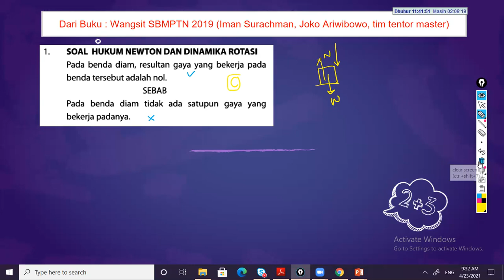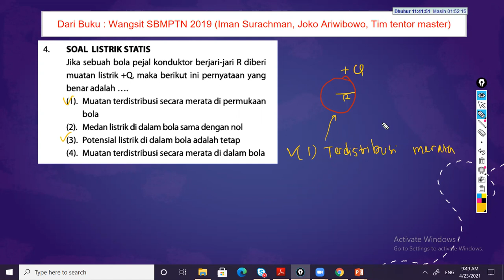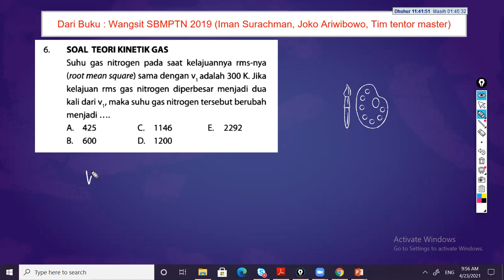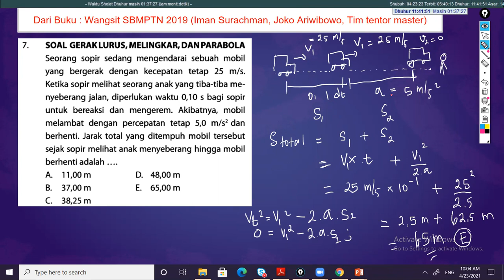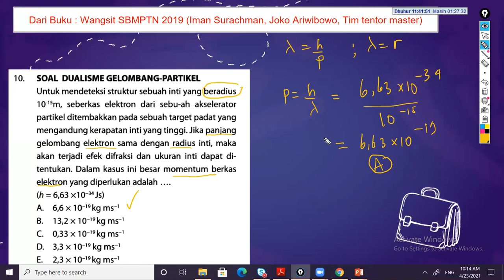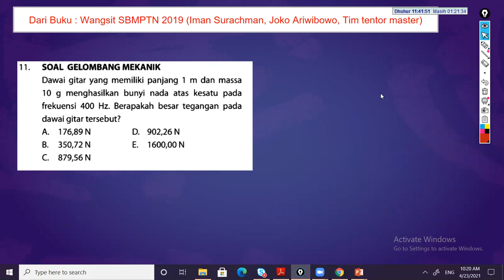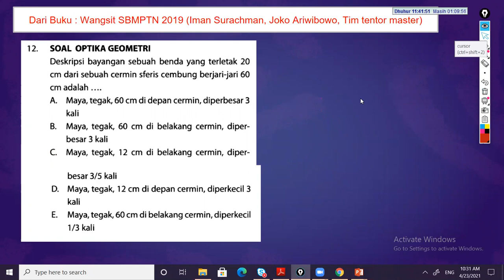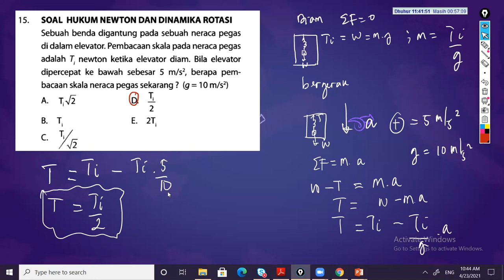Tryout Fisika 5